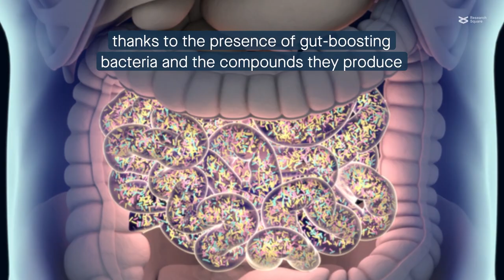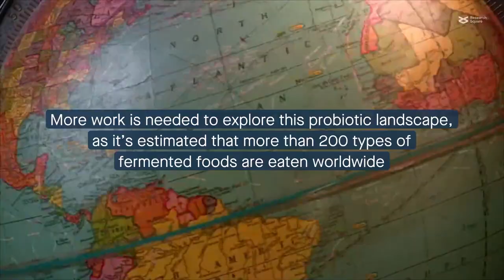Exploring the biosynthetic potential of fermented foods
Du et al. “Metagenomics reveals the habitat specificity of biosynthetic potential of secondary metabolites in global food fermentations.” Microbiome (2023)